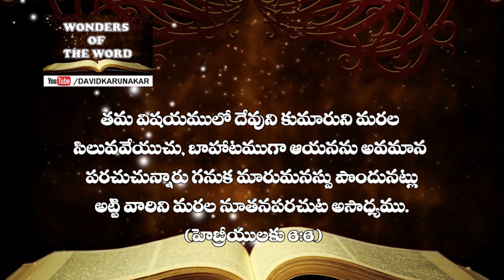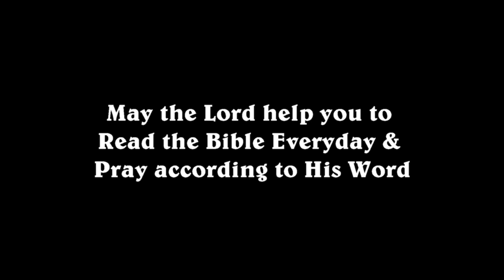నేడు యేసు ప్రభువుని మరలా సిలువ వేయుచున్నది ఎవరు? Telugu Short Message